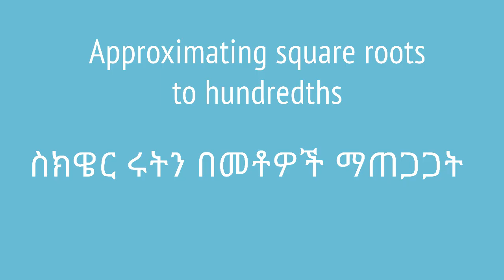Grade 8 Maths Unit 2: Approximating square roots to hundredths | ስክዌር ሩትን በመቶዎች ማጠጋጋት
In this video, we learn how to approximate square roots to the hundredths place. This video is based on Unit 2 of Grade 8 of the Ethiopian curriculum.  The academic videos published under Saquama (Education for Ethiopia) are in line with the Ethiopian curriculum.

በዚህ ቪዲዮ ስኩዌር ሩትዎችን እስከ መቶ ቤት (ከዴሲማል በኋላ) እንዴት እንደምናጠጋጋ እንማራለን። ይህ ቪድዮ የተሰራው በ8ኛ ክፍል ሒሳብ ምዕራፍ 2 ላይ ተመስርቶ ነው። በሳቋማ (ኤጁኬሽን ፎር ኢትዮጵያ) ስር የተለቀቁ የቀለም ትምህርት ቪዲዮዎች ከኢትዮጵያ ስርዓተ ትምህርት ጋር የሚስማሙ ናቸው።